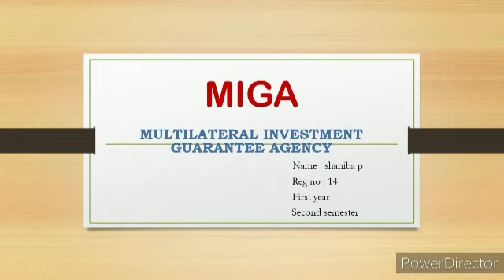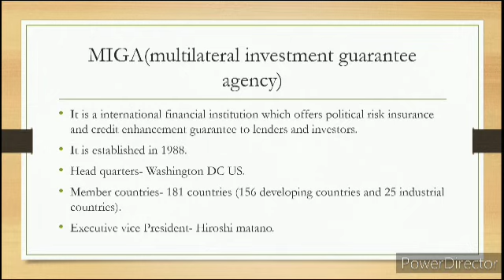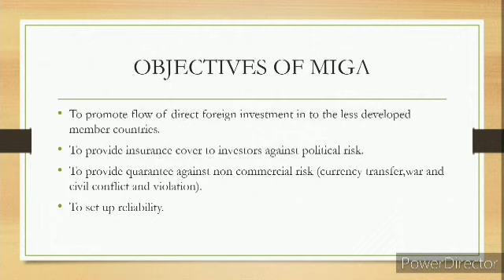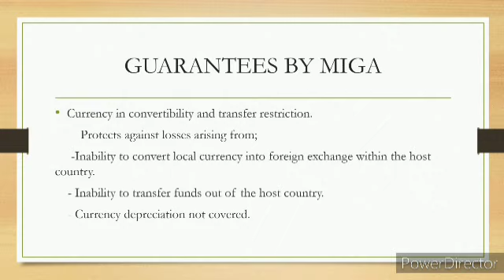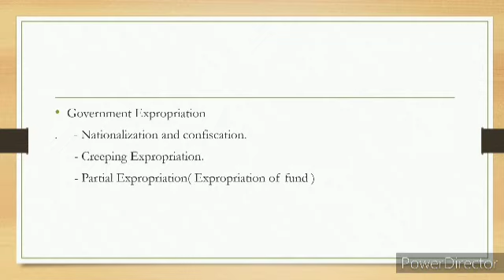MIGA- MULTI LATERAL INVESTMENT GUARANTEE AGENCY- SEMINAR-SHANIBA-WORLD BANK GROUP